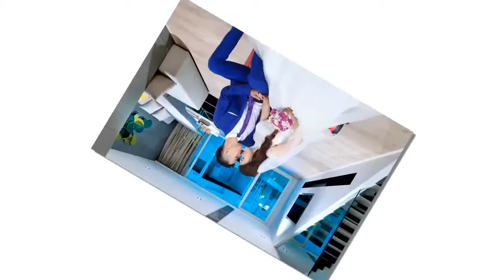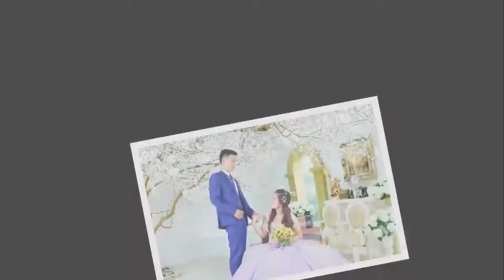video khoa Trâm - Là Dương - Lâu Thượng - Võ Nhai - Thái Nguyên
Chúng tối hướng tới những bức ảnh mang tính tự nhiên, toát lên được cảm xúc, cá tính của nhân vật trong ảnh. Việc ghi lại khoảnh khắc – những thứ đi cùng thời gian là trách nhiệm của chúng tôi.
Nước ảnh trong và chân thực nhất. Không phụ thuộc nhiều vào việc chỉnh sửa bằng các phần mềm hỗ trợ.
– Và đặc biệt là cô dâu – chú rể (CD-CR) luôn có cơ hội được bộc lộ cảm xúc yêu đương của chính họ. Áo Cuới Thái Sơn Studio luôn muốn CD-CR sẽ thấy được cá tính riêng của chính mình trong mỗi bức ảnh.

Áo Cuới Thái Sơn,gần cổng trườnng cấp 3,TT đình cả.Võ Nhai,Thái Nguyên -📲 DĐ: 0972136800📲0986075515